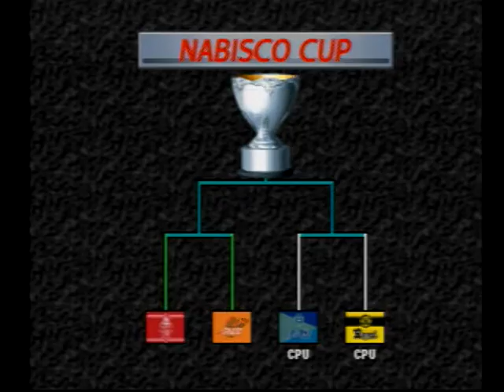【 清水エスパルス ナビスコカップ優勝への道 】 準決勝 vs 浦和レッズ